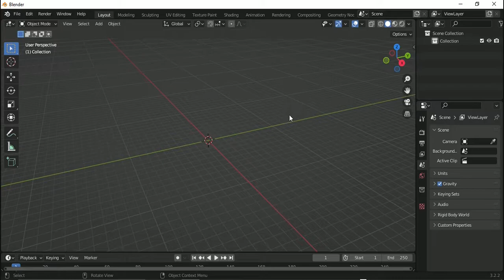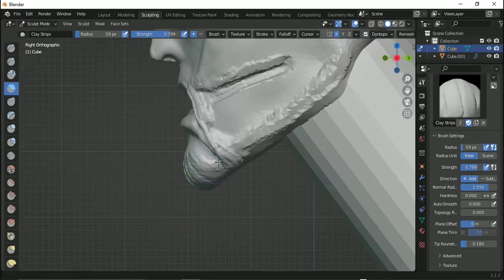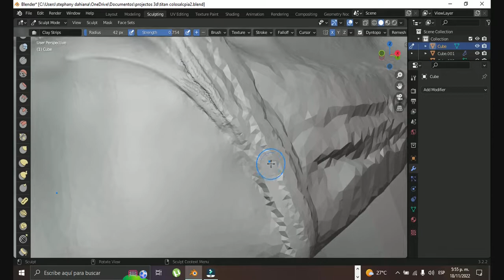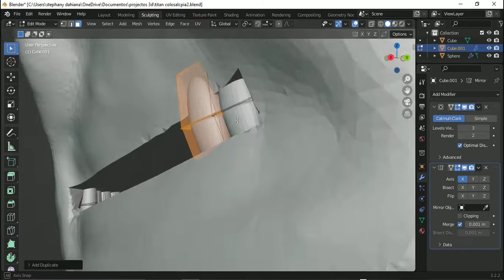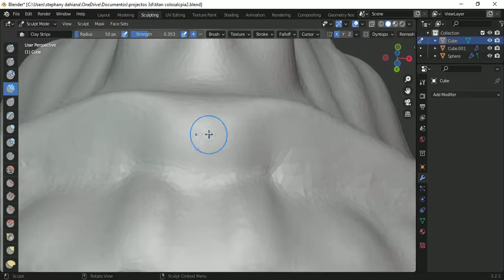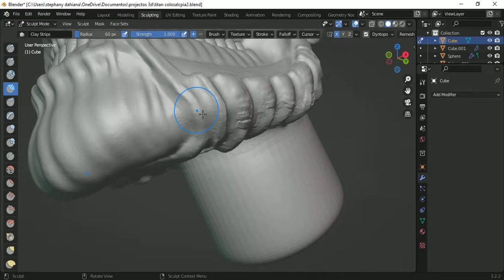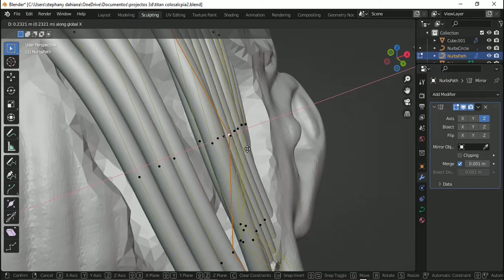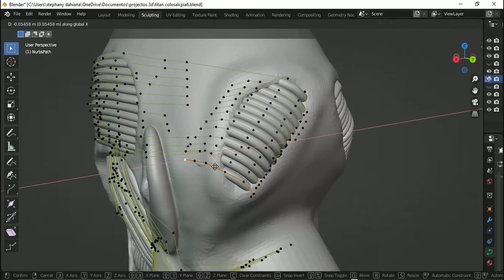Atack on Titan /Sculpting colossal titan-blender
music